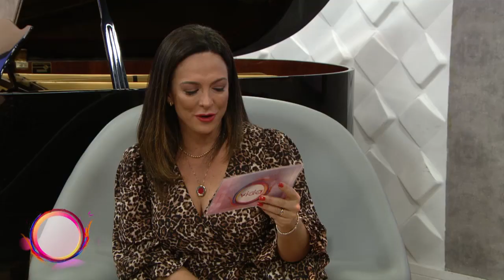Aprenda a cuidar e cultivar a saúde da mente e das emoções com psicoterapeuta Leo Fraiman – 13/04/22